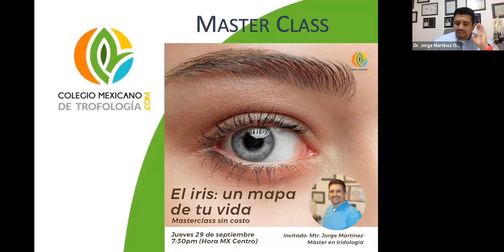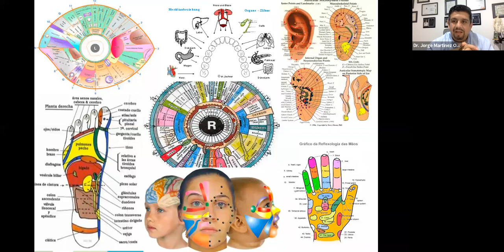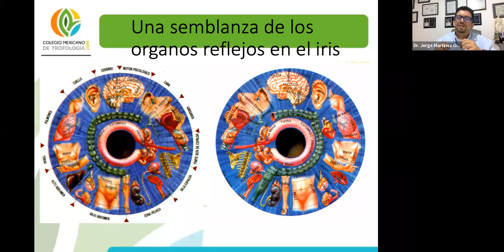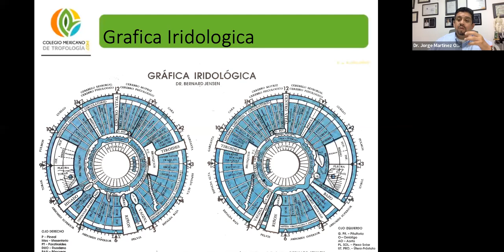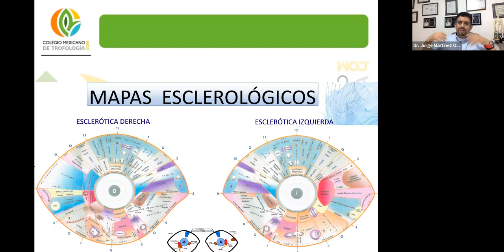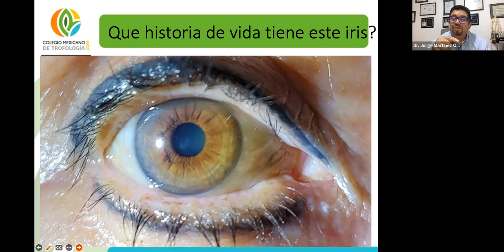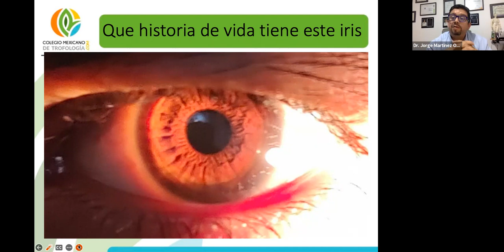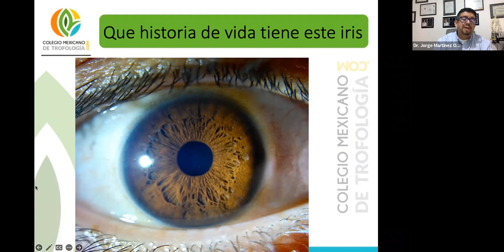Masterclass "El iris: un mapa de tu vida" con Mtr Jorge Martínez